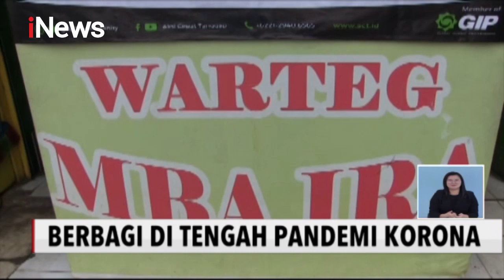Pemilik Warung Makan Berikan Nasi Gratis ke Warga dan Ojek Daring - iNews Siang 05/04